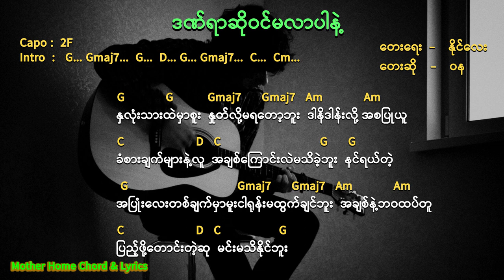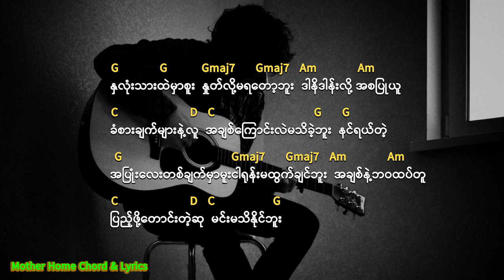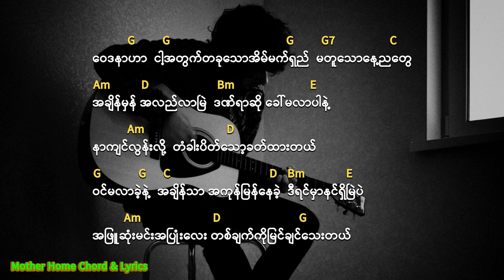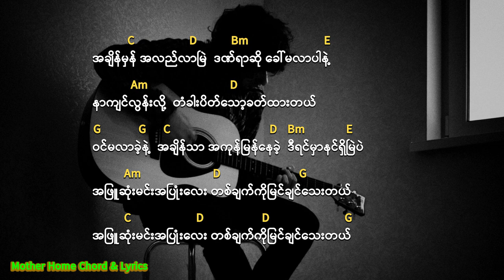ဒဏ်ရာဆိုဝင်မလာပါနဲ့ Chord & Lyrics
Song                    ဒဏ်ရာဆိုဝင်မလာပါနဲ့
Vocalist               ဝန
Composer           နိုင်လေး